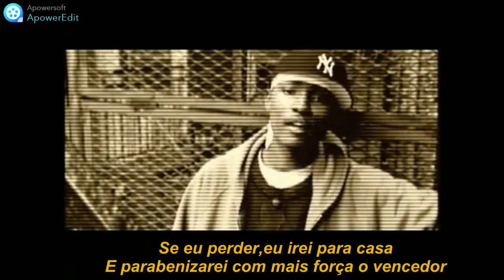Blaze Battle: The Face-Off 2000 World Championship Legendado